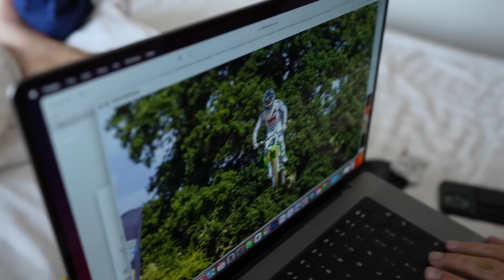THEY WANTED US TO RIDE OFF A CLIFF!! UNSEEN PRE REDBULL ROMANIACS VLOG!!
A pre-race vlog coming out post-race, you know that's how we roll on this channel lol

Hope you all doing great I'm just about recovered from last week ready for some hard enduro training coming right up!!

Love
Bill
xx